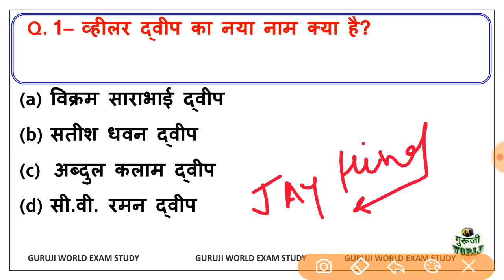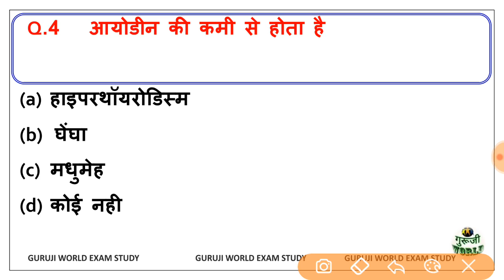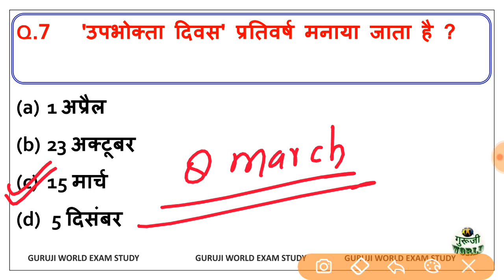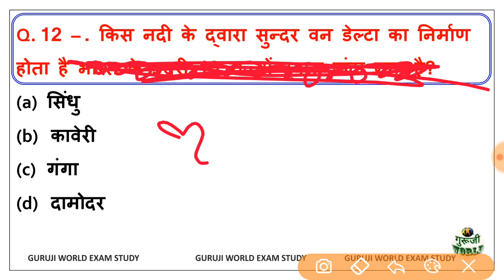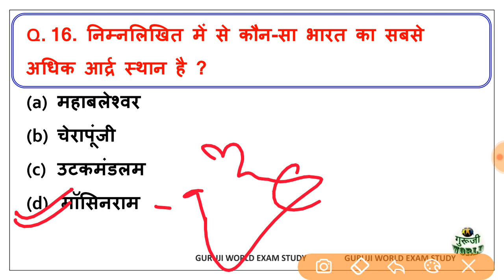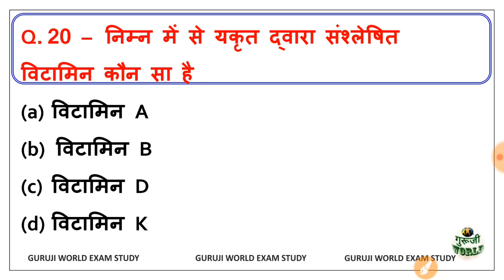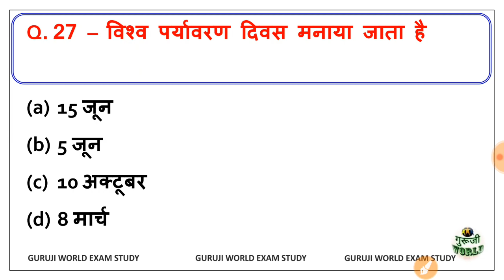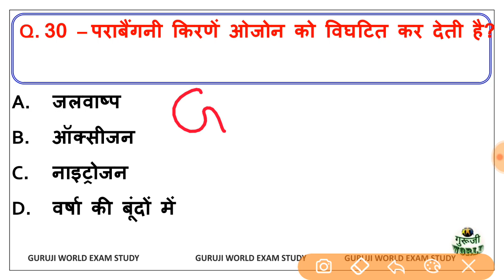पर्यावरण दम है तो 30 में 10 कर दो धीरज सर की क्लास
पर्यावरण दम है तो 30 में 10 कर दो धीरज सर की क्लास | enviornment ‎@GURUJI WORLD EXAM STUDY
टेलीग्राम ज्वाइन करें फ्री pdf के लिए